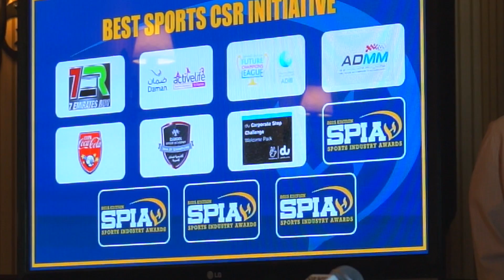Sport360°: SPIA 2015 - Launch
The 2015 Sports Industry Awards (SPIAs) promise to be the best ever after a record number of entrants for the third edition of Sport360's gala event on March 25 in Dubai.